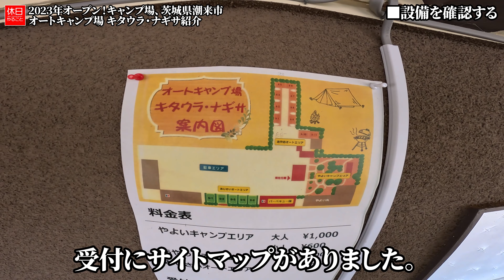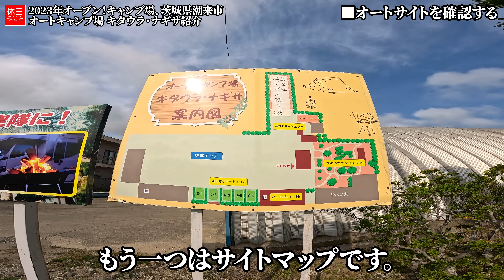1417【キャンプ】【4K】2023年オープン！キャンプ場、茨城県潮来市 オートキャンプ場 キタウラ・ナギサ紹介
茨城県潮来市 オートキャンプ場 キタウラ・ナギサを紹介します。
車で入ってきて受付しました。フリーサイトは門から入ることができます。
途中にオートサイトがあります。潮来マリーナが運営しています。

目次：
0:00:00 ■はじめに
0:00:22 ■キャンプ場の基本情報
0:02:25 ■キャンプ場に向かう
0:04:42 ■フリーサイトを確認する
0:06:45 ■設備を確認する
0:07:48 ■オートサイトを確認する
0:09:41 ■テントを張る
0:11:53 ■まとめ

No.1413： 0
No.1414： 0
No.1424： 0

ギアの詳細はこちら：

[NEW]
茨城県潮来市 オートキャンプ場 キタウラ・ナギサ　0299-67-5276

PYKES PEAK 2020年モデル テント 1人用

PYKES PEAK 2023年モデル キャンプ マット プロ

PYKES PEAK 2023年モデル キャンプ テーブル

▲テント

▲ポール

▲ペグ

▲ロープ
HIKEMAN テントロープ パラコード カラビナ付き ブラック8個

▲タープ

▲焚火台
ユニフレーム 薪グリルsolo

Thous Winds オイルランタン ランタン

▲ナイフ
モーラ・ナイフ Morakniv モーラ COMPANION ステンレス (Spark Black) [並行輸入品]

▲火消袋
FIELDOOR 火消し袋 炭処理袋 【Sサイズ】

▲テーブル
COOK'N'ESCAPE チタン テーブル 【鉄板+焼き網】

VASTLAND 2023年モデル ソフトクーラーボックス 12L

▲バーナー
フォアウィンズ マイクロ キャンプ ストーブ

▲鉄板
COOK'N'ESCAPE 2022年モデル チタン 焼き網